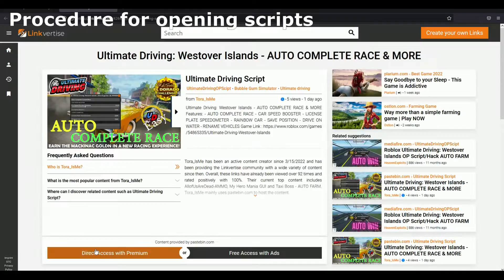[OP] Roblox Blox Fruits Script - AUTO FARM GUI AND MORE 2022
Blox Fruits Script - AUTO FARM GUI AND MORE
Features:
- Auto farm
- Magnet
- Many quest
- Bounty farm
- AIMBOT
- DF Mastery